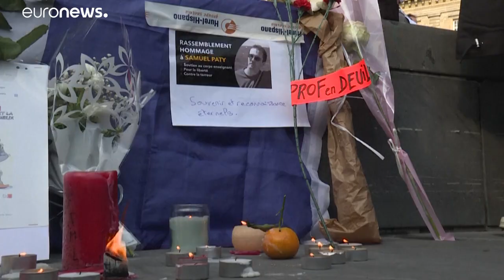Élet a Bataclan után: "felejteni lehetetlen"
Öt évvel a párizsi terrortámadások után a túlélők még mindig az újrakezdés lassú és nehéz útját járják. A Bataclan nevű koncerthelyszínen 90 embert lőttek agyon az iszlamista elkövetők